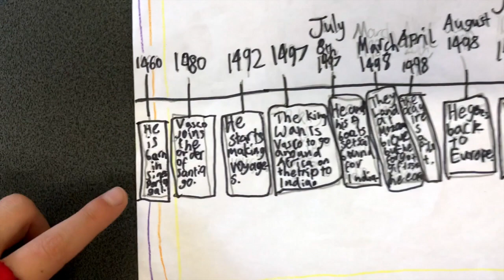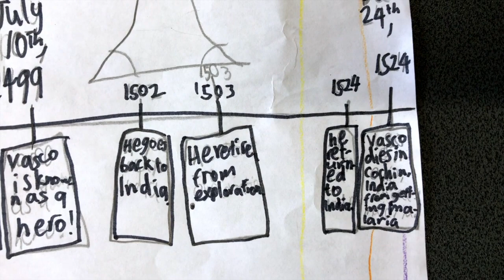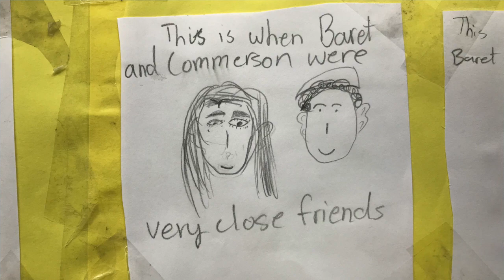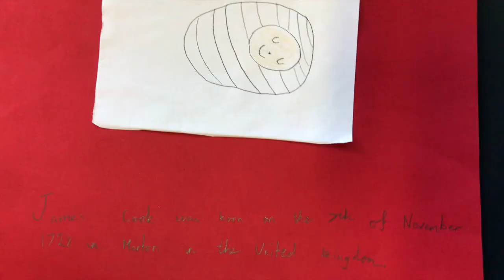Change: The Age of Exploration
Students studied 5 European Explorers and the changes caused by The Age of Exploration.
Christopher Columbus
Vasco da Gama
Ferdinand Magellan
Jeanne Baret
James Cook
This was created as an independent Inquiry task completed at school in a Year 2 / 3 Primary School classroom in Australia. The big question of this Inquiry was; What CHANGES were caused by